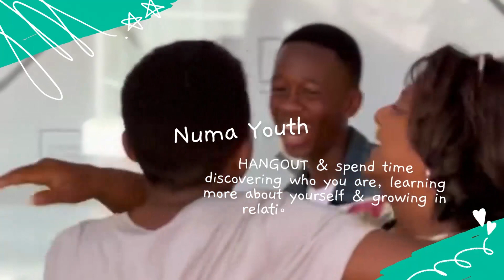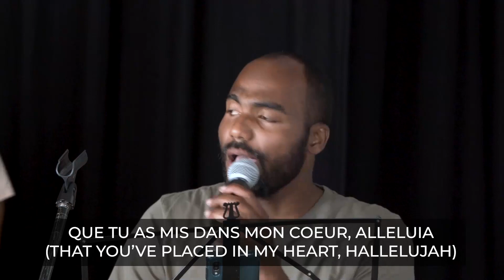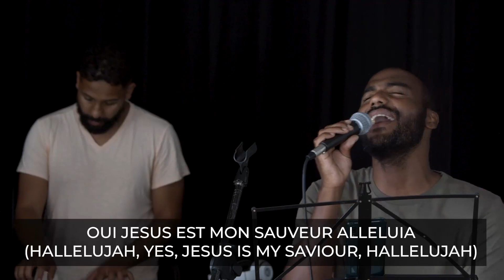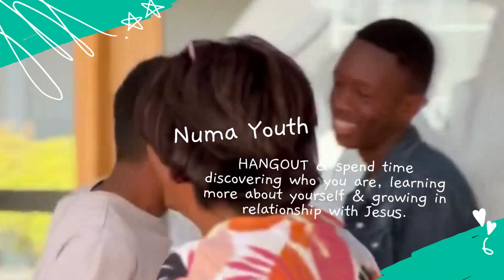Home 3 // Numa Life Church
Thank you for checking out this week's message! We hope that it encourages you & reminds you of God's love for you. If you'd like to learn more about us, visit our